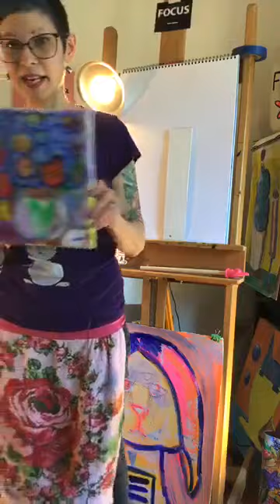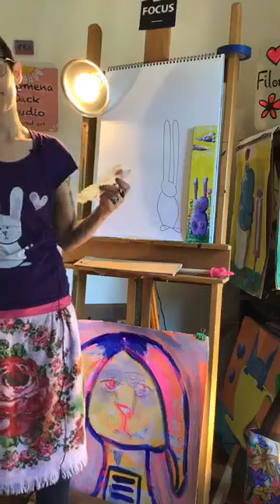Filomena Jack: Virtual Bunny Painting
On Monday, April 6th, @4pm, Filomena Jack was on Facebook Live to teach how to paint a whimsical springtime bunny. This is the record of that class.
Filomena was painting on wood, but you can follow along using cardboard, watercolor paper, or even an empty cereal box.
Gather whatever acrylic paints you have, some brushes, water, and something to act as a pallet. Or, just hangout, take notes, and try creating your bunny on another day.